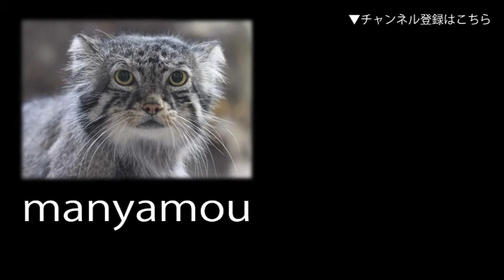夕暮れに鳴くニホンザルの群れ （羽村市動物公園）Japanese Macaque at Dusk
閉園間際、ちょっとばかり騒々しいニホンザルの群れ（羽村市動物公園にて。2020年12月撮影）↓詳細記事はこちら